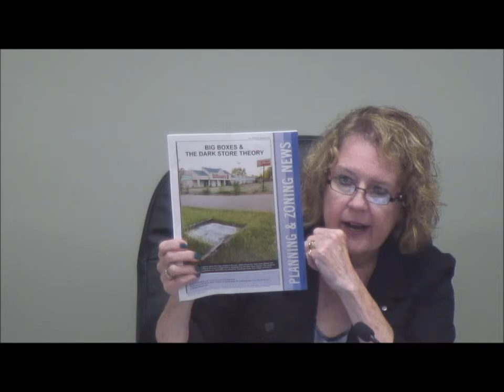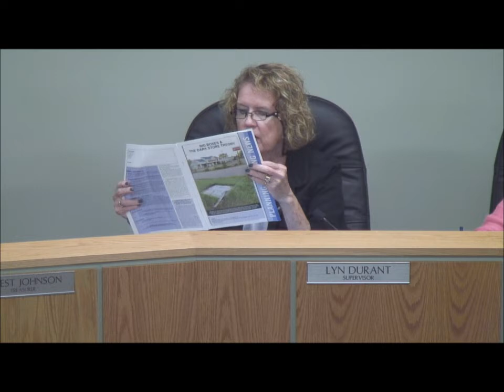Marquette Township Board Meeting - October 19, 2021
Marquette Township Board Meeting - October 19, 2021 - 6:30PM